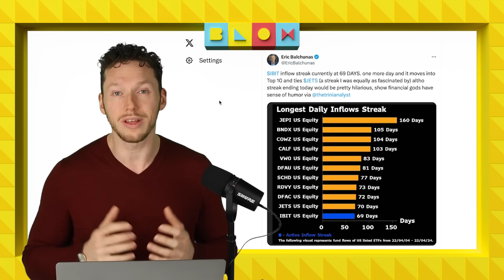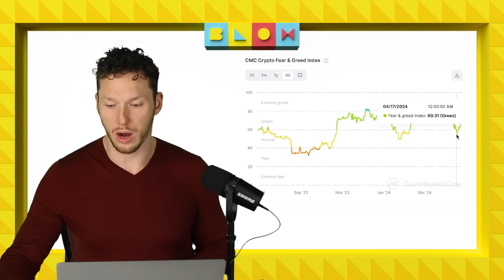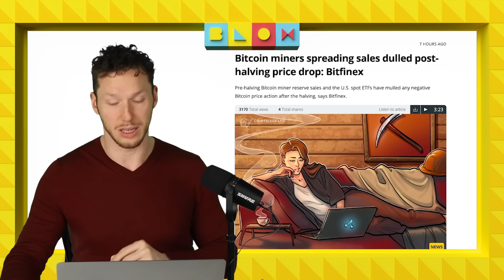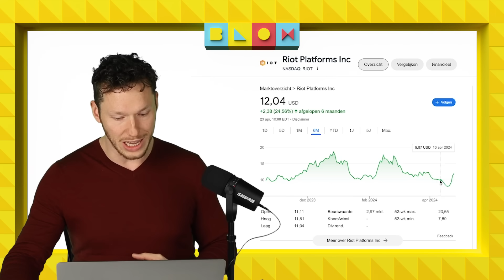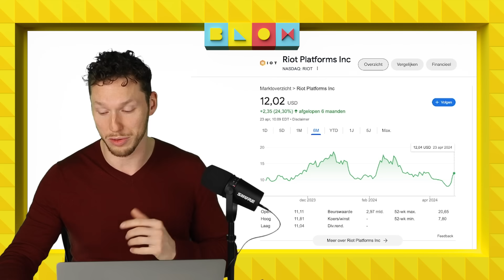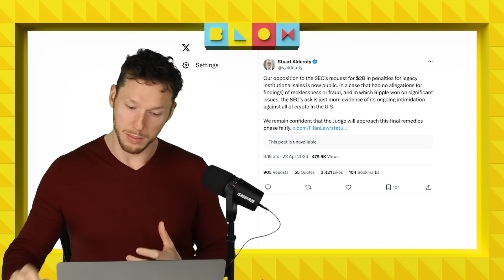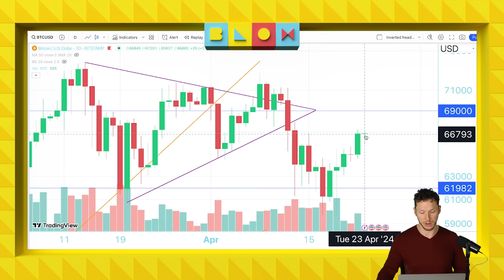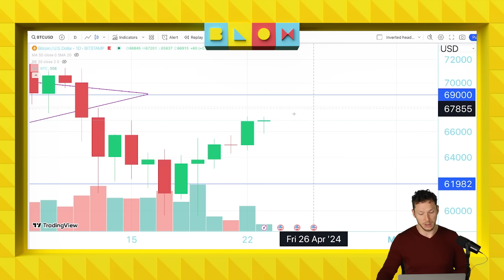Bitfinex: BTC miners al verkocht, géén dip? | Ripple NIET akkoord SEC | Crypto nieuws vandaag |#1085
Ripple heeft bezwaar gemaakt tegen de enorme boete die de SEC heeft opgelegd aan het bedrijf. Voorlopig dus nog geen einde aan deze al jaren slepende zaak... Dit en meer zie je in de video van Axel!

00:00 Intro
00:22 BlackRock ETF IBIT: record van 70 dagen inflow, bereikt top 10
02:33 Fear&Greed index stijgt verder
03:06 Bitfinex: miners hebben BTC al verkocht, dip blijft uit
05:36 Beurshandelaren overtuigd: aandelen miners stijgen extreem
07:30 Ripple gaat NIET akkoord met boete SEC, bezwaar ingediend
09:22 SEC eist MILJARDEN van Terraform Labs & Do Kwon
12:10 Koerrrsen koerrrsen!
14:17 Outro